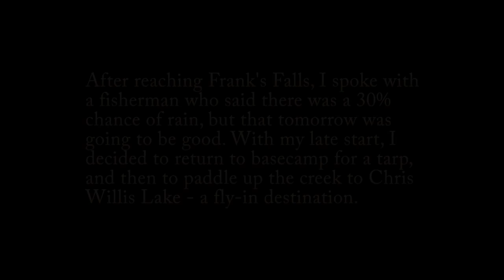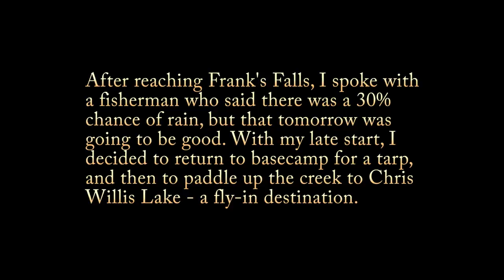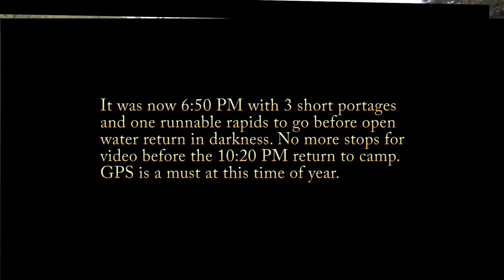2017 Lady Evelyn River Canoe Trip (revisit after 10 yrs) for HD Video & some drone footage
10 years ago I paddled from Mowat Landing and set up basecamp on an island between Suckergut and Willow Island Lakes. I did the Lady Evelyn North and South River Loop in 1 day, and Maple Mountain on another. The footage was the old AVI (480 lines), so I planned to do the same trip 10 years later (though in Fall) to film in HD and to see if I had enough time to film some of the falls with my drone (also in HD). I was able to do only the Lady Evelyn Loop, as on my first attempt I was given weather reports of rain that day and improved conditions the next. Well, the second day was less than ideal (overcast for all but 30 min of the loop, with areas of rain and thunderstorms). Some areas I could not film, as I did not have the luxury of a lot of daylight hours, and had to keep moving. So here is my compilation.